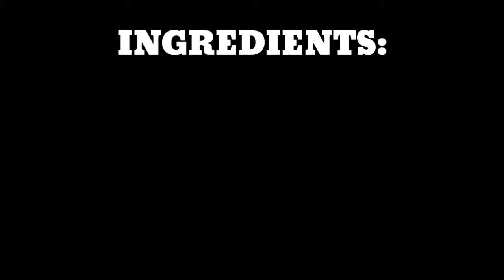3 ingredients na PANG-HIMAGAS o PALAMAN (sobrang sarap) | zyane